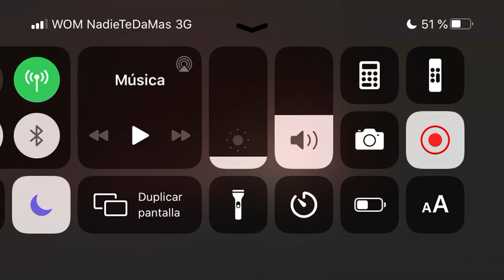Burn - Arder - Hamilton Compañía Rochambeau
La canta la Trini Ried, vayan a su fan page por más material. Ya sacó merch.